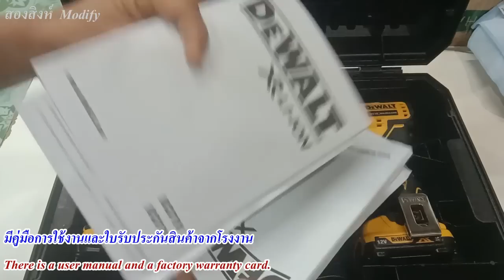แนะนำวิธีการใช้งานสว่านแบตเตอรี่DCD706 และไขควงกระแทกDCF801 ยี่ห้อDEWALT (BRUSHLESS MOTOR)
แนะนำวิธีการใช้งานสว่านแบตเตอรี่DCD706 และไขควงกระแทกDCF801 ยี่ห้อDEWALT (BRUSHLESS MOTOT)
แนะนำการใช้งานไขควงกระแทก DCF801 DEWALT Recommended for use with impact screwdriver DCF801 ​​DEWALT
สว่านแบตเตอรี่ DEWALT รุ่นDCD706 เป็นรุ่นที่สามารถนำมาใช้งาน
ได้อย่างเอนกประสงค์ ไม่ว่าจะเป็นการเจาะไม้ เจาะเหล็ก เจาะปูน
และการขันสกรู สามารถปรับแรงบิดได้ 15ระดับ
.ใช้แบตเตอรี่12โวลท์ 3แอมป์
ส่วนไขควงกระแทก DEWALT รุ่นDCF801
เป็นไขควงกระแทก ใช้แบตเตอรี่12โวลท์ 3แอมป์
ปรับสปีดได้2ระดับ LOW HIGHT
และมีโหมดแบบAUTO ในการใช้งาน
ทั้ง2รุ่นนี้ มีคุณสมบัติในการใช้งานในด้านต่างๆได้ดี น้ำหนักเบา
เหมาะสำหรับงานช่าง ช่างปูน ช่างไม้ ช่างก่อสร้าง งานติดตั้งไฟฟ้า
งานซ่อมอุปกรณ์ไฟฟ้าต่างๆ งานDIY. หรือสำหรับเป็นเครื่องมือประจำบ้าน
ในคลิปนี้เป็นชุดคอมโบ มาพร้อมกล่องใส่อย่างดี แข็งแรงทนทาน และสวยงาม
เป็นการแนะนำการใช้งานให้ท่านผู้ชมทุกๆท่าน
 ได้ใช้เป็นแนวทางในการใช้งาน และเป็นข้อมูลประกอบการเลือกซื้อ
สว่านแบตเตอรี่และไขควงกระแทกต่อไป
DEWALT Battery Drill Model DCD706 is a model that can be used.
versatile Whether it's drilling wood, drilling steel, drilling masonry.
and screwing The torque can be adjusted in 15 levels.
.Use a 12 volt 3 amp battery
Impact screwdriver part DEWALT model DCF801
an impact screwdriver Uses a 12 volt 3 amp battery.
2 speed settings LOW HIGHT
And there is an AUTO mode in use.
Both of these models have the features of being used in various fields as well, light weight.
Suitable for carpenters, bricklayers, carpenters, construction workers, electrical installations.
Repairing various electrical equipment, DIY work. Or for a home tool
In this clip is a combo set. Comes with a nice box, strong, durable and beautiful.
It is a recommendation to use for all viewers.
 has been used as a guideline for use and is information for purchasing
Continue the battery drill and impact screwdriver.